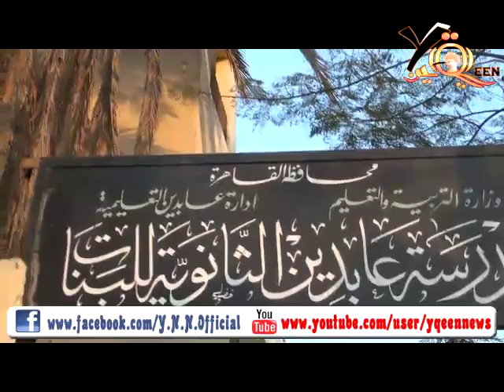يقين | امرأة ترضع إبنها أمام لجنة عابدين فى إنتظار زوجها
حصريا شبكة يقين الإخبارية إمراءة ترضع إبنها أمام لجنة عابدين لإنتهاء زوجها من التصويت بعد أن أدلة بصوتها داخل اللجنة